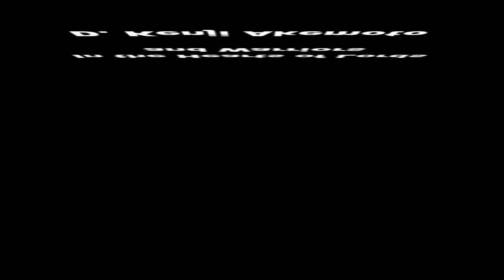In the Hearts of Lords and Warriors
D. Kenji Akemoto
(1998)

This piece is a symphonic poem about Tokugawa Ieyasu and Tokugawa Hidetada. Hidetada was the third son of Tokugawa Ieyasu and the second Tokugawa shogunate following Ieyasu's two-year reign as the first Tokugawa shogunate. During Hidetada's reign as shogun, Ieyasu still held supreme power, until his death, by appointing himself ogosho.

The piece opens with the decisive Battle of Sakigahara, on the morning of October 21, 1600. The omninous vocal opening, suggests the importance of this battle, that the winner, will gain control over all of Japan. At the battlefield, Tokugawa Ieyasu's presence is heard as the first melody following the opening singing sequence. In the distance, Hidetada is far away, but on his way to his father's side (as portrayed by the softer clarinet section).

The rumbling of the timpani and gong suggest the anticipation of the beginning of the battle. As the Tokugawa battles the Toyotomi, there is no clear advantage on either side. As the battle progresses, Kobayakawa Hideaki's troops had not moved from their position on the slopes of Mt. Nangu, and were just observing the fighting below. Frustrated, Ieyasu orders rifle rounds to fire at their location. The battle then continues with Kobayakawa's ranks joining forces with the Tokugawa, leading to their victory. Hidetada, finally arrives, and is received coldly by Ieyasu. Hidetada's emotions are expressed in this section. A silent urge and desire to please his father and fulfill his duties as a lord, warrior and son. During this time in history, Ieyasu receives the title of shogun, and serves for two years, then relinquishes the title to Hidetada. To represent Hidetada's eventual rise to the title of shogun, like his father before him, the melody goes from oboe, to flute (earlier representing Ieyasu) then to horn. Poetically, as he is still the son, (and historically as Ieyasu still held supreme power as ogosho) the entire passage ends with the oboe.

The final section is Hidetada's reign as shogun. Along with his father as ogosho, embark on the Winter Siege of 1614 and Summer Siege of 1615. These battles finally destroy the last of the Toyotomi Clan.

Koseto Brasswood Band
D. Kenji Akemoto, Guest Conductor
Seto City Culture Center, Culture Hall